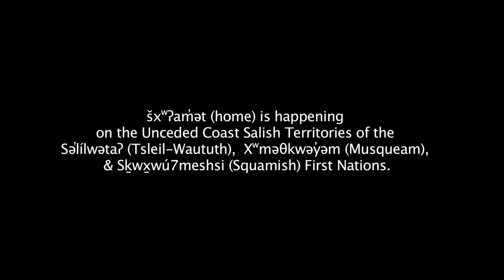Trailer: šxʷʔam̓ət home - a Play about Reconciliation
TRAILER for šxʷʔam̓ət (home), an audience interactive play about Reconciliation between Indigenous and non-Indigenous people - performing at the Firehall Arts Centre March 2 - 11th, 2017.